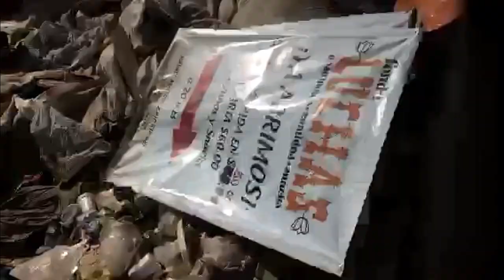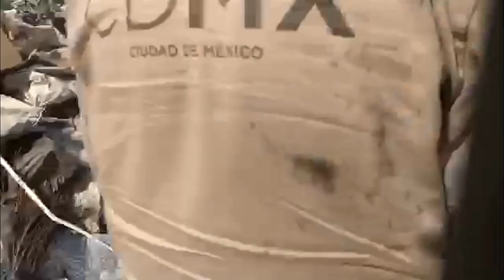Me Están Violentando, Dice Vecina y Reclama, Pero no Entiende Razones, Brigada Entrega en Del. BJ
Transmisión de: Yumiseth @yumiseth